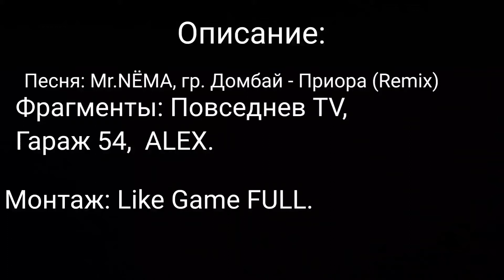Mr.NЁMA, гр. Домбай - Приора (Remix). Крутые видео.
Mr.NЁMA, гр. Домбай - Приора (Remix)